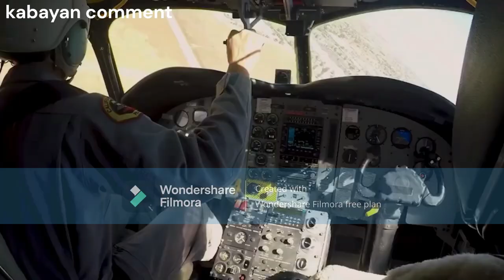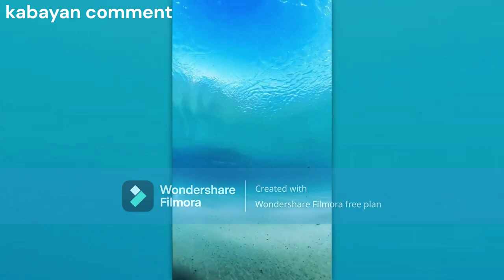50 Amazing video clip caught on camera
50 Amazing video clip caught on camera